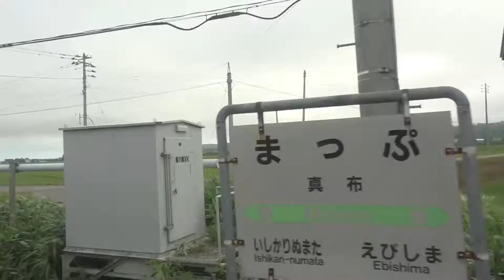留萌本線 車窓［上り・7］真布→石狩沼田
留萌本線［上り］真布→石狩沼田の車窓です。
留萌本線［上り］は1〜11（留萌→深川）まであります。